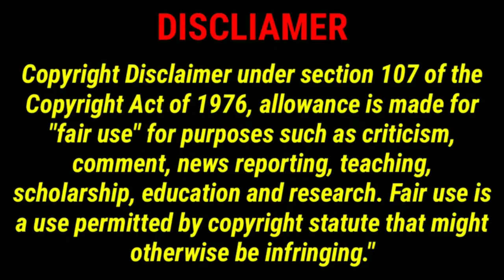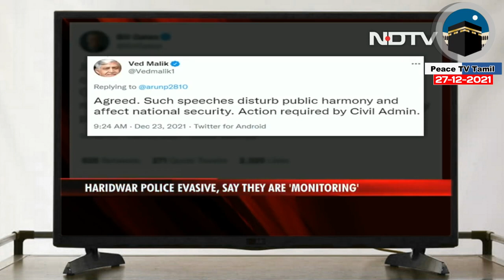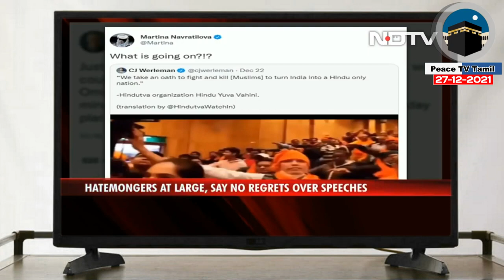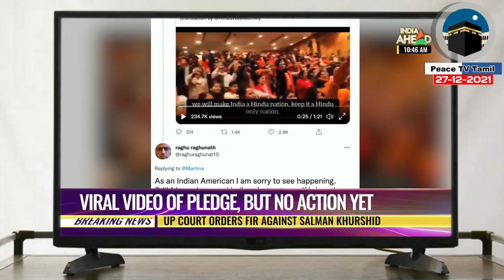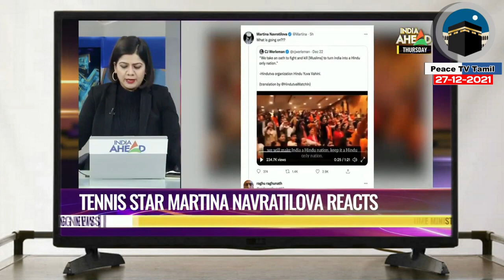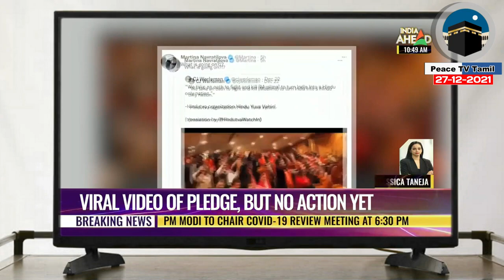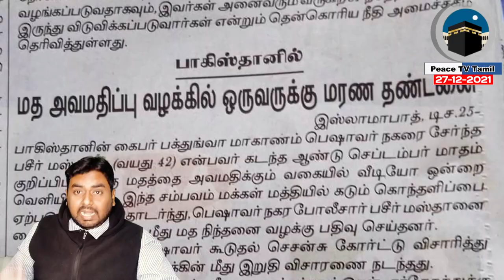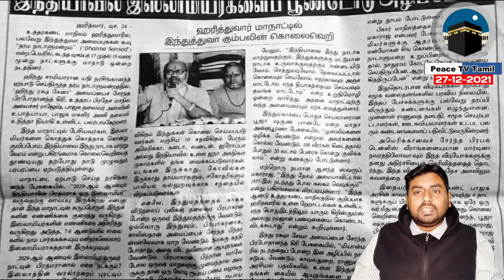முஸ்லிம்களை கூண்டோடு அழிப்போம் | ஹரித்துவார் மாநாட்டில் இந்துத்துவா கும்பலின் கொலைவெறி பேச்சு